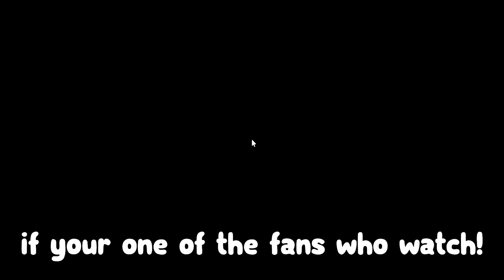*NEW* All Working Codes for Murder Mystery 2 in 2023! Roblox MM2 Roblox